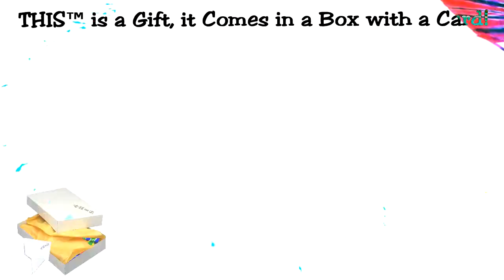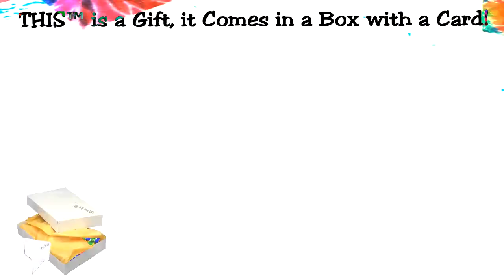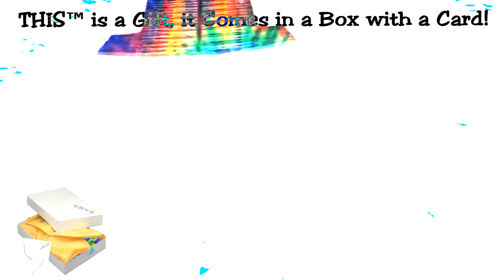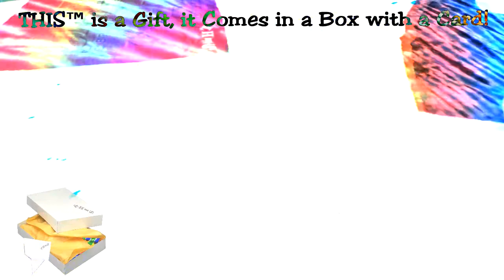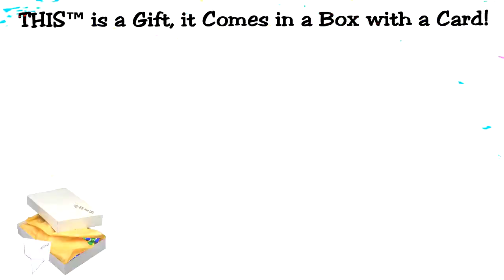☮ THIS™ FASHION BRAND'S HEART BURNS DESIRE TÍE DYE SPIRIT GIFT CLOTHING!